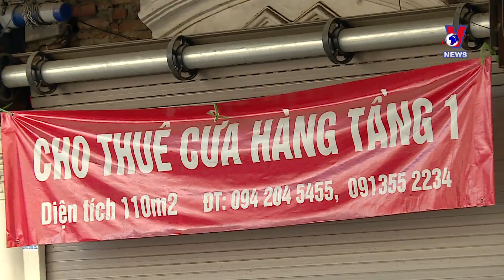COVID-19 casts shadow on business households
The second outbreak of COVID-19 has pushed many business households in Hanoi’s Old Quarter to the brink due to the total absence of international travellers, their main customers.